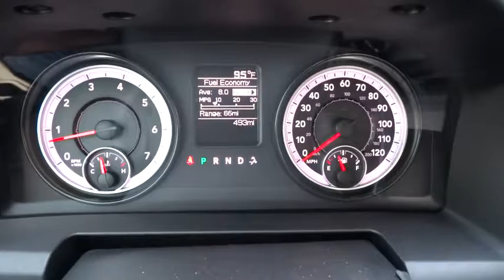2015 Ram 2500 Broken Arrow, Pryor, Tulsa, Oklahoma City, OK, Wichita KS R101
2015 Ram 2500 2WD Crew Cab 149 Tradesman - Stock#: R101 - VIN#: 3C6UR4CJ3FG653646

Bartlesville CDJR
3250 SE Washington Blvd

Bright Silver Metallic Clear Coat exterior, Tradesman trim. QUICK ORDER PACKAGE 22A TRADESMAN, Tow Hitch, iPod/MP3 Input, TRANSMISSION: 6-SPEED AUTOMATIC (66RF... POPULAR EQUIPMENT GROUP, CHROME APPEARANCE GROUP. READ MORE! KEY FEATURES INCLUDE: iPod/MP3 Input, Trailer Hitch MP3 Player, Privacy Glass, Child Safety Locks, Electronic Stability Control, Brake Assist. OPTION PACKAGES: ENGINE: 6.4L V8 MID DUTY HEMI MDS GVWR: 10,000 lbs, 180 Amp Alternator, CHROME APPEARANCE GROUP Bright Rear Bumper, Tires: LT275/70R18E BSW AS, Bright Grille, Wheels: 18 x 8.0 Steel Chrome Clad, Bright Front Bumper, 18 Steel Spare Wheel, POPULAR EQUIPMENT GROUP Remote Keyless Entry, Carpet Floor Covering, Front & Rear Floor Mats, SiriusXM Satellite Radio, For More Info, Call , 1-Yr SiriusXM Radio Service, ANTI-SPIN DIFFERENTIAL REAR AXLE, POWER BLACK TRAILER TOW MIRRORS Trailer Tow Mirrors, Exterior Mirrors Courtesy Lamps, Exterior Mirrors w/Supplemental Signals, QUICK ORDER PACKAGE 22A TRADESMAN Engine: 6.4L V8 Mid Duty HEMI MDS, Transmission: 6-Speed Automatic (66RFE), Storage Tray, Front Armrest w/Cupholders, TRANSMISSION: 6-SPEED AUTOMATIC (66RFE) (STD). VEHICLE REVIEWS: Approx. Original Base Sticker Price: $40,900*. BUY FROM AN AWARD WINNING DEALER: If you're looking for used cars in Bartlesville, OK, we have a large inventory to choose from. From used cars, trucks, sport utility vehicles to mini-vans, our selection has something for every person and need. Our inventory of quality pre-owned vehicles has people from all over the Tulsa region coming to our dealership. We offer great deals on our used cars and can help you finance them as well. Pricing analysis performed on 6/15/2016. Please confirm the accuracy of the included equipment by calling us prior to purchase.